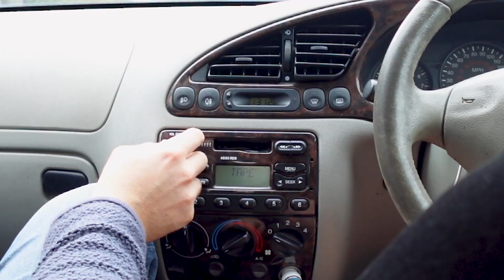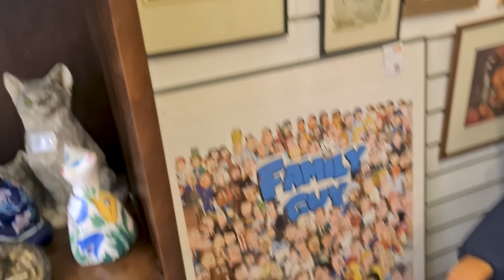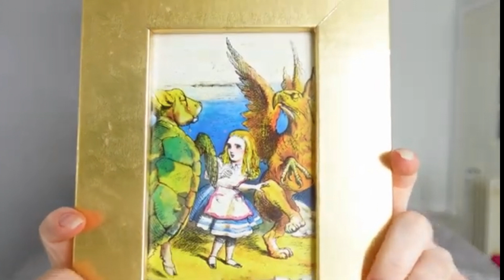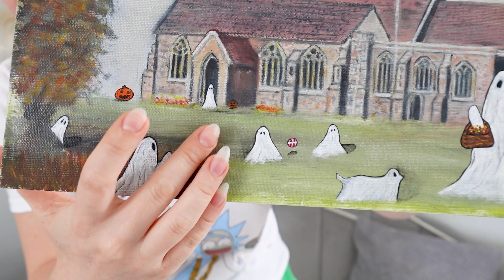Tring The Viral Ghost Painting Trend | This was so a lot of fun!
Credit: to the person that started this trend, if you know their name - please let me know!

Hey everyone, welcome to the second week of Halloween videos!!  I am not much of a painter, but I really enjoyed this little trend & I now have a cool little painting for my bedroom.

I do recommend you give this a try, it was so worth it.

Megs.
xoxo